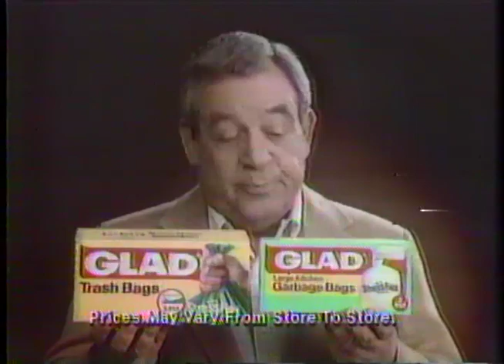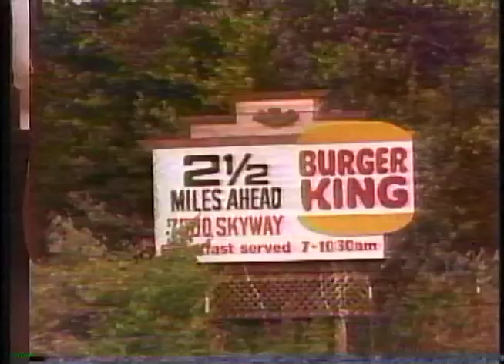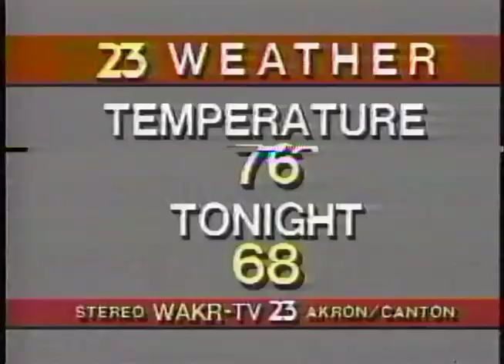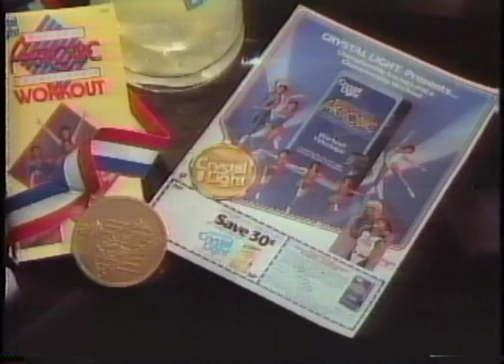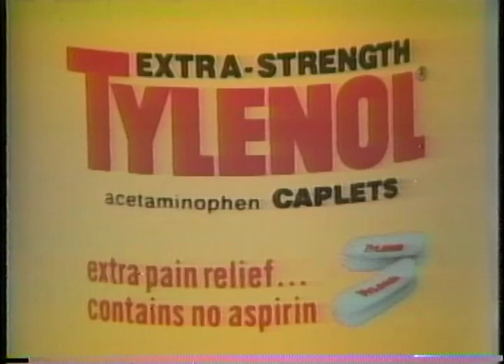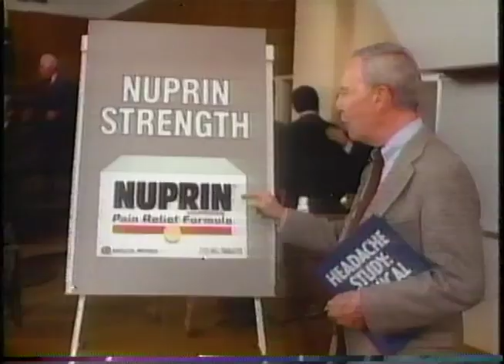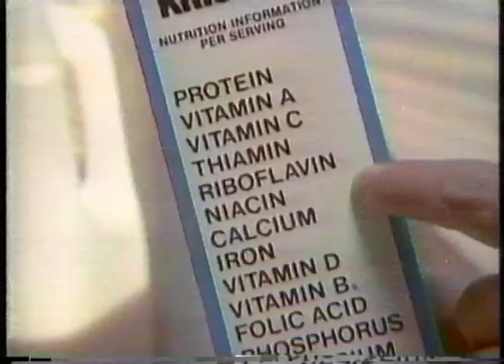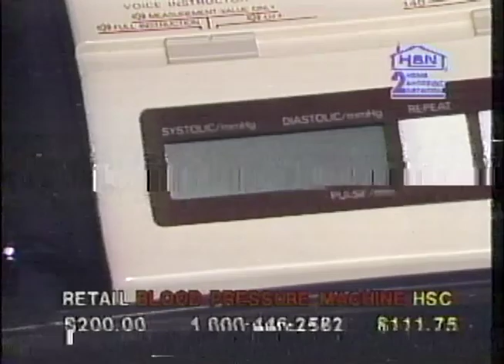1985 1986 ABC Commercials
A couple blocks of commercials from an old VHS tape my grandmother recorded on various dates from 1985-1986 in Akron, OH

1. ABC April 30, 1985
2. ABC 1985
3. ABC June 22 1986 during the ABC Sunday Night Movie of The Final Countdown
4. Unknown (probably ABC) July 4th, 1986, during an episode of Star Trek